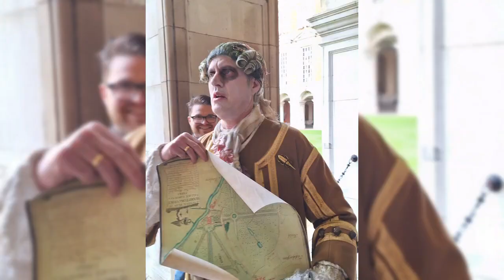Hampton Court Palace - Spooky Goings On - 23.10.2023.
Ghosts, scary stories and even a séance!